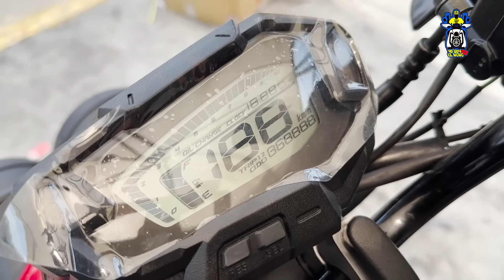RESTAURE MI BWSX / YO SOY EL NENE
Estamos de vuelta banda.

Venta de accesorios 😱